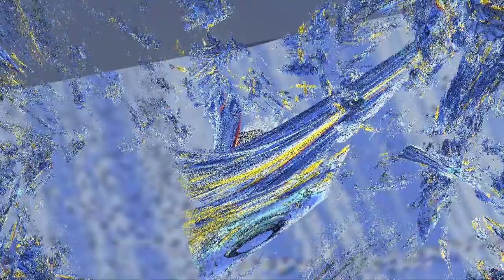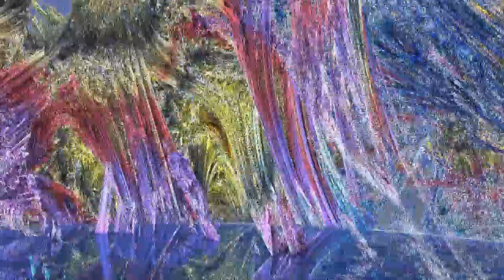Outview Odyssey - Mandelbulber animation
Mandelbulber fractal movie with Davids superb Beyoncé mix. just because I love it, thanks.